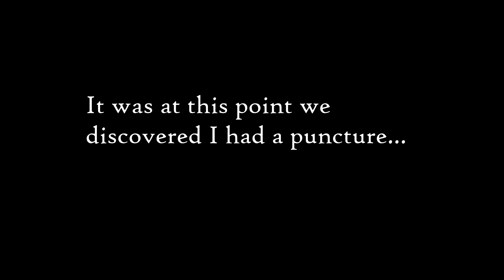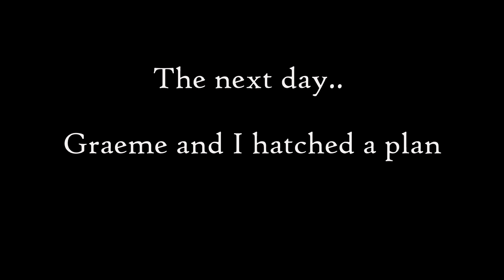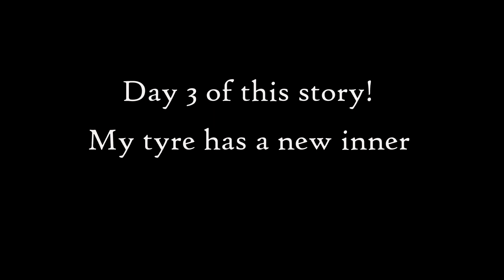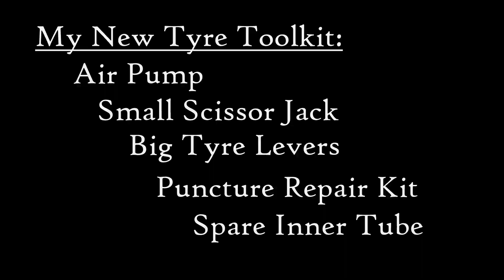Stranded Overnight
Leaving my plane stranded overnight was NOT part of the plan!!

If your are interested in the tyre inflator here's the link to the UK version - full disclosure  - this is an 'affiliate' link and I may get a small commission from it - But it will not cost you any more!